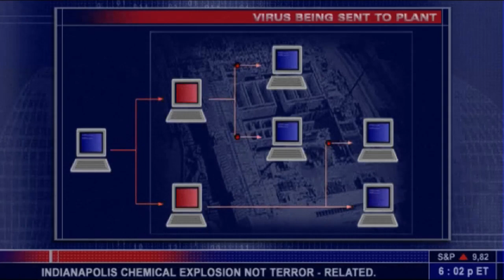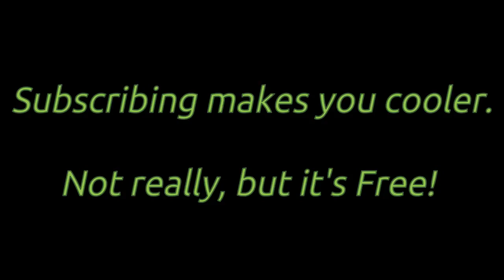Let's Play Tom Clancy's Splinter Cell | Mission 6: Chinese Embassy 1 | Yangon, Myanmar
This level was a pretty smooth stealth experience and it was probably because of the insight gained from my previous playthroughs that I was able to both navigate this level almost smoothly and effortlessly and figure out ways to achieve things without too many hassles otherwise.

The level is quite event-based, but it is centred around stealth, and you can't really expect more from a stealth game.

After the Nuclear Power Plant, which never happens on the PC, limited to being a PlayStation exclusive, and is replaced by three separate missions in the Kola peninsula at the end of the game, Sam and the Third Echelon find information about Nikoladze's affiliations and activities in Yangon, Myanmar after visiting the Power Plant (and killing Phillipe Masse).

However, when Sam finally puts his boots on the ground and meets the USA agent on the ground, he finds out that the Georgians are in bed with a splinter faction of the Chinese military. Fisher also finds out that a few captured American Soldiers are set to be executed at the Mouke Tsoe Boe slaughterhouse, which is actually quite ironically named.

Keep watching to find out what happens to Sam, the Georgians, the Chinese, the captured soldiers, and The Georgian Information Crisis only on Tom Clancy's Splinter Cell.

00:00 Introduction
03:15 Briefing
03:54 Infiltration: Streets
13:54 Infiltration: Sewers
19:23 Contact: Informant
20:47 Infiltration: Buildings and Platforms
26:15 Embassy Grounds
28:50 The Meeting
31:36 Exfiltration
35:25 Debriefing